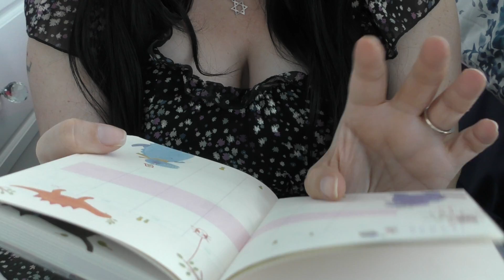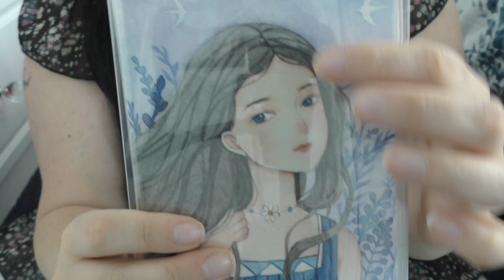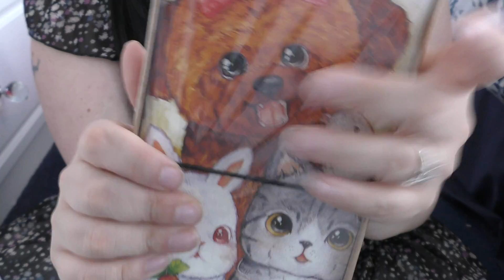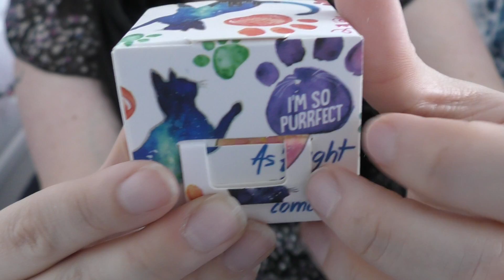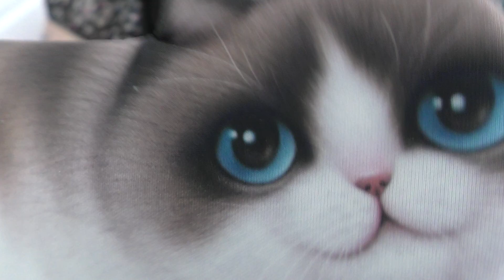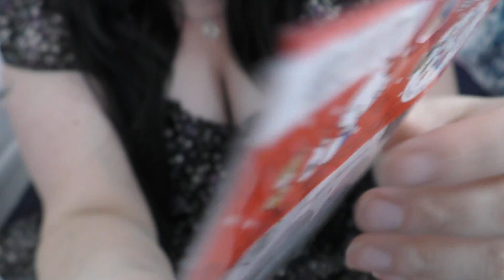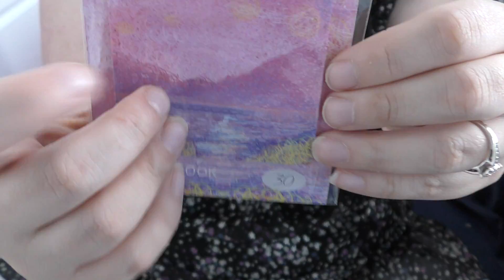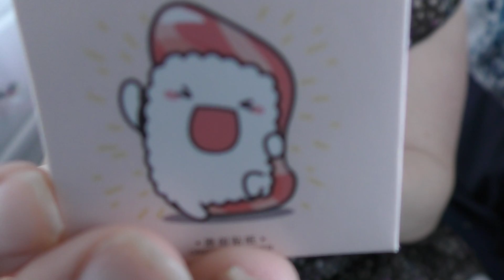Asmr - Unboxing Mega Cute Kawaii Goodies from MyKawaii Crate - Tingly Sounds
Hi there ! Enjoy the video! hugs xx please click like .